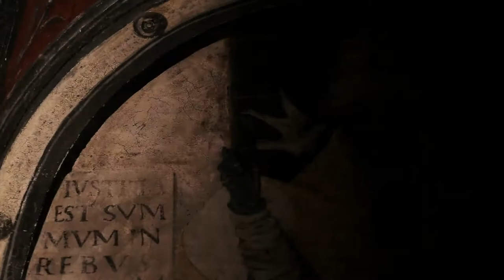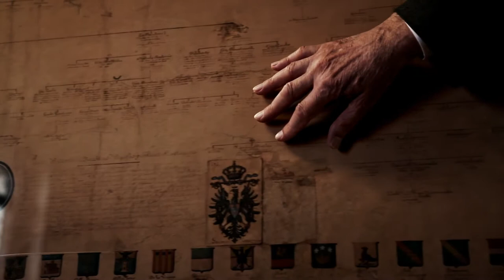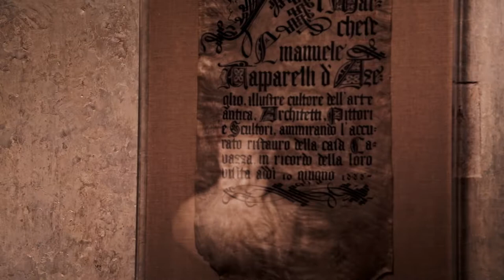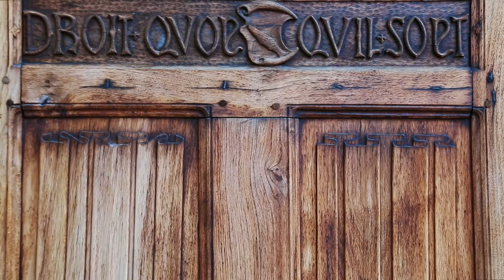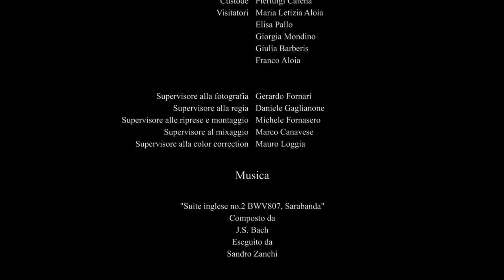Casa Cavassa, Saluzzo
Produzione realizzata dagli allievi del corso di Tecnico di Produzione Video, anno accademico 2016/17